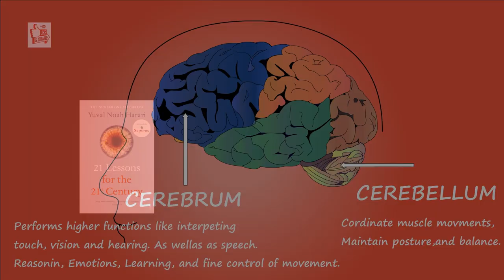21 Lesson For The 21st Century By Yuval Noah Harari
Just don't double-click your screen ⚠️🚫🧲💣🧨📉🔞⛔️🚾🏴‍☠️

Ten of our subscribers randomly picked gain a book from various authors worldwide.

Audio CD

In twenty-one accessible chapters that are both provocative and profound, Harari builds on the ideas explored in his previous books, untangling political, technological, social, and existential issues and offering advice on how to prepare for a very different future from the world we now live in: How can we retain freedom of choice when Big Data is watching us? What will the future workforce look like, and how should we ready ourselves for it? How should we deal with the threat of terrorism? Why is liberal democracy in crisis?

Harari's unique ability to make sense of where we have come from and where we are going has captured the imaginations of millions. Here he invites us to consider values, meaning, and personal engagement in a world full of noise and uncertainty. When we are deluged with irrelevant information, clarity is power. Presenting complex contemporary challenges clearly and accessibly, 21 Lessons for the 21st Century is essential listening.

Praise for 21 Lessons for the 21st Century:

"If there were such a thing as a required instruction manual for politicians and thought leaders, Israeli historian Yuval Noah Harari's 21 Lessons for the 21st Century would deserve serious consideration. In this collection of provocative essays, Harari...tackles a daunting array of issues, endeavoring to answer a persistent question: 'What is happening in the world today, and what is the deep meaning of these events?'"